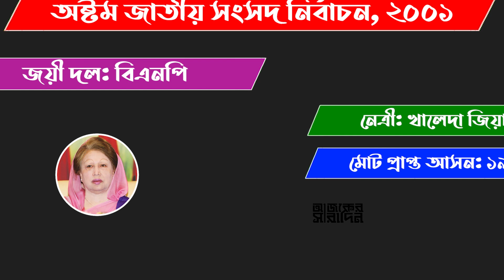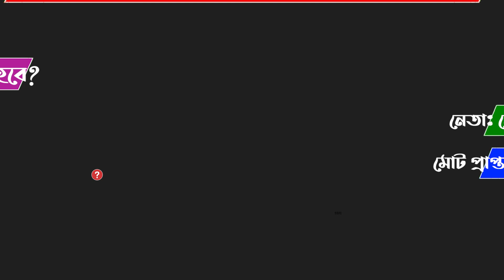নীলফামারী-৩ আসনে এমপি পদে আলোচনায় এরা কারা? | Ajker Saradin